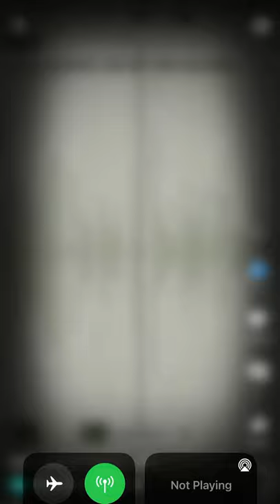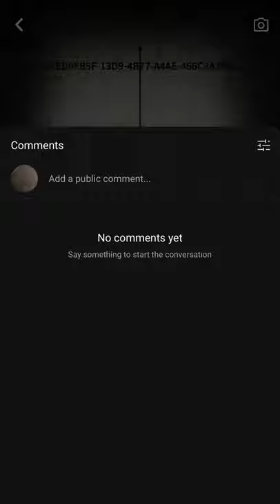Go see rhea Hargrove and rheaxduckexmari